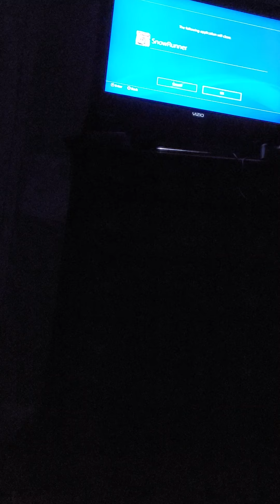playing fortnite on my ps4 and dying